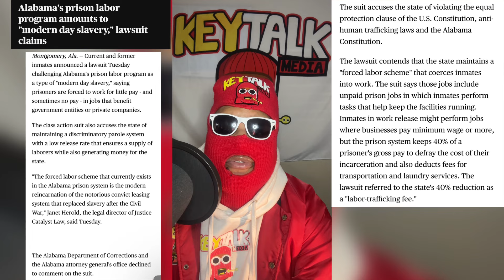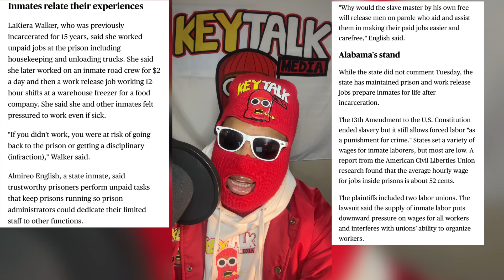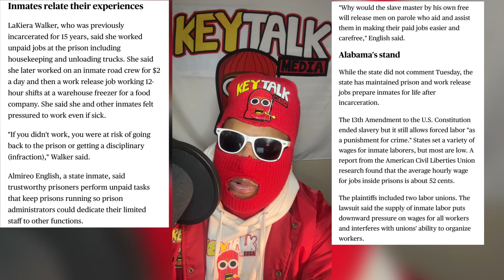Alabama Prison now being SUED for FORCED SLAVERY using inmates & other prisons are following suit